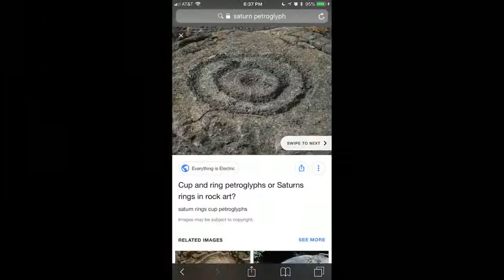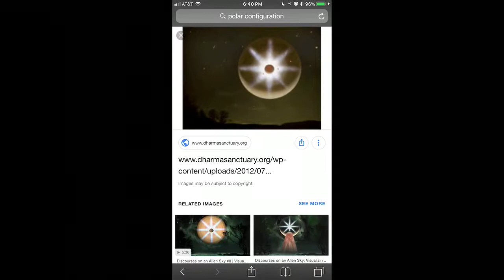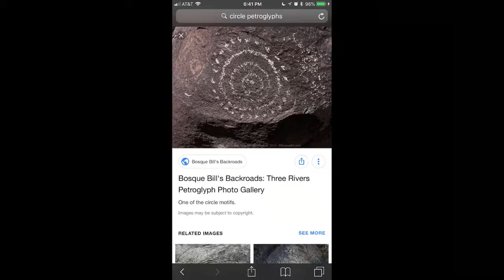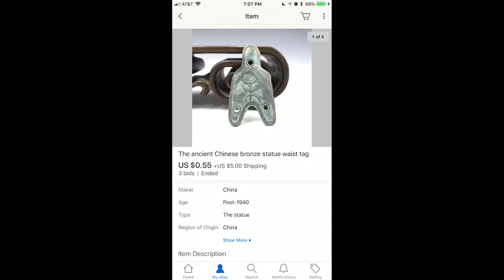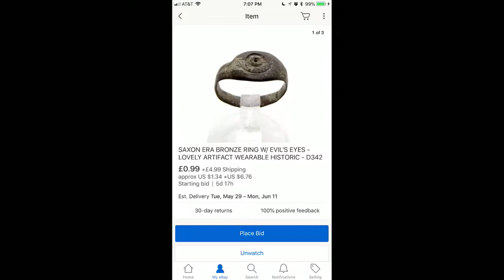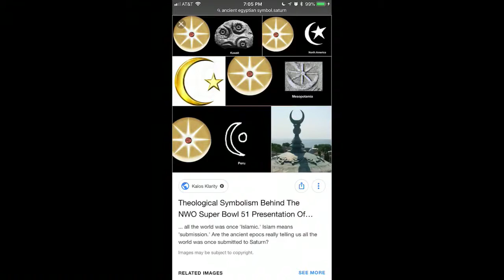MOZART AND SATURN